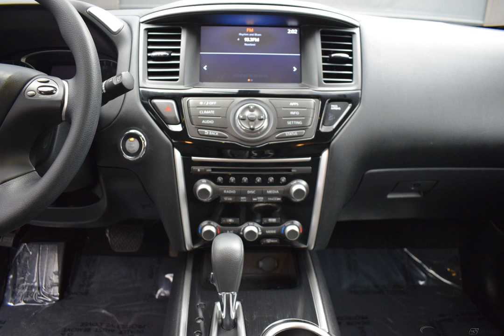2017 magnetic black metallic Nissan Pathfinder 4D Sport Utility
Used 2017 magnetic black metallic Nissan Pathfinder 4D Sport Utility S charcoal
2017 Nissan Pathfinder S

4WD.
Awards:
  * 2017 KBB.com 12 Best Family Cars

A negotiable documentary service fee of up to $150 may be added to the sale price or capitalized cost. All financing is subject to credit approval. Prices exclude tax, title, and license.